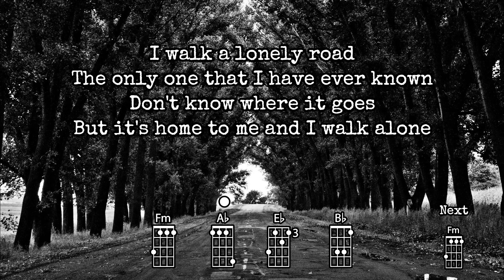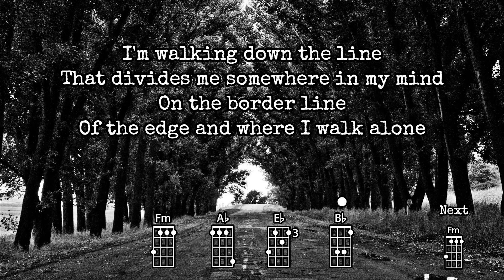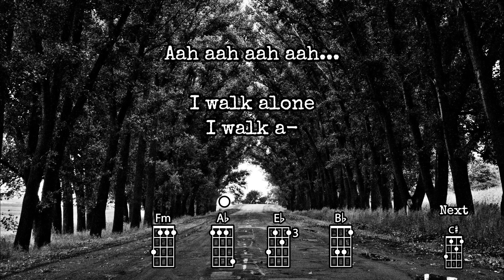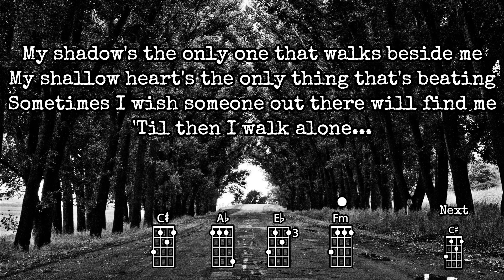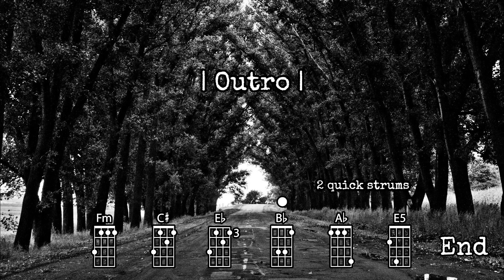Boulevard Of Brokn Dreams - Green Day | BARITONE Ukulele Play Along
Ukulele Play Along for Green Day's "Boulevard Of Broken Dreams"
Educational purpose
Original key (F minor)

Note: This version is for Baritone Ukulele (dgbe)

Enjoy playing Baritone?